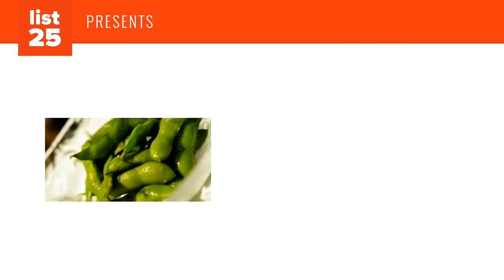25 Of The Most Common Allergies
25 Of The Most Common Allergies | List25

An allergy is anything that causes your body to create an immune response that actually harms you. When you come into contact with a substance you're allergic to, your body treats it like an invader and goes into overdrive. These reactions can be anything from a mild case of hives and headache to severe sinus or breathing issues, to something called anaphylaxis which can kill you and requires a shot of epinephrine from a device such as an EpiPen. For more mild allergies, there are many treatments from simply avoiding what you're allergic to with food allergies to taking Benadryl or other over the counter medications for seasonal allergies. Some allergies require shots or drops under the tongue in hopes to retrain the immune system to no longer see the allergen as a threat, and "cure" the allergy. While some allergies are far more common than others, here's a list of 25 Of The Most Common Allergies.

A peanut allergy is not the same as other nut allergies because a peanut is not actually a true nut, but a member of the legume family. Peanut allergies are on the rise in the US and UK, and researchers aren't really sure why. What we do know is that reactions range from mild to fatal, and only require minimal contact to occur.

Soy is a less common allergy that usually effects children, but it's a difficult one to have as soy is found in nearly every processed food, from baby formula to pre-prepared meat products and cooking oils (even if they aren't labeled as containing soy).

Nickle is a metal (the metal the coin was originally made from), and some people are actually allergic to it. Often found in good costume jewelry, if your earring posts or necklaces make you itchy or leave behind a rash or dry flaky patches of skin, you may be allergic to nickle. Nickle is also commonly found in zippers, eyeglass frames, cell phones, and keys.

Egg allergies are mostly common in children and are usually outgrown but not always. The proteins that cause the allergic reaction are actually only present in the egg white; however, all eggs must be avoided as it's impossible to not cross contaminate the egg yolk and white. Egg proteins are all used in many common vaccines, which is why your doctor will ask if you have an egg allergy before administering any vaccine.

Penicillin is a group of antibiotics and one of the first sets of antibiotics to be regularly used. Discovered in 1928 by Alexander Flemming, penicillin was put into use regularly in 1942. Reactions range from a mild rash to anaphylaxis.

Sulfates are chemicals that occur naturally in some foods and are added as a synthetic preservative in others. About 1 in 100 people are sensitive to these chemicals and reactions can be life threatening or something as simple as a mild headache.

Tree nut allergies are one of the most common allergies in adults and children. Reactions can be life threatening and most experts recommend those with a tree nut allergy carry a epinephrine auto-injector pen with them at all times. Tree nuts include walnuts, hazelnuts, brazil nuts, and almonds among others. They do NOT include seeds such as sunflower or pumpkin seeds or peanuts which are technically a member of the legume (bean) family.

An allergic reaction to apples is actually one of the more common culprits of Oral Allergy Syndrome, or OAS. If you get tingling, itching, or swelling in your lips, tongue, or throat after eating apples, you may be allergic. The proteins in apples break down when they're cooked, so many people who cannot enjoy raw apples can still enjoy apple pie and apple sauce.

Formaldehyde is a chemical that is frequently used to treat fabrics, specifically anti-chlorine, anti-wrinkle, waterproof, and suede finishes. It's also found in some beauty products such as nail polishes. Contact with formaldehyde can cause rashes and contact dermatitis.

And more...